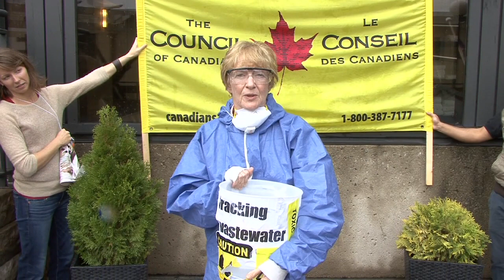Maude Barlow challenges Lone Pine to the Fracking Wastewater Bucket Challenge!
Leading up to the Global Frackdown on October 11, National Chairperson of Council of Canadians Maude Barlow nominates Board members Leo Broderick and Leticia Adair as well as Lone Pine Resources for the Fracking Wastewater Bucket Challenge. Lone Pine Resources is suing Canada under NAFTA for Quebec's fracking moratorium.

Make your own video and take part in this fun and refreshing action! Dump water from a bucket labelled “fracking wastewater” on yourself – similar to those ALS Ice Bucket Challenge videos – and catch it on camera!

Nominate two people and a government representative like your MP, MLA or Premier to do the same. Be sure to video it, upload it to youtube and send link to . Make your action fun by wearing a mock hazmat suit, swim goggles or a snorkel! Read tips on how to make the video

Be sure to sign our petition calling for a stop to fracking

*To save water, use grey water.